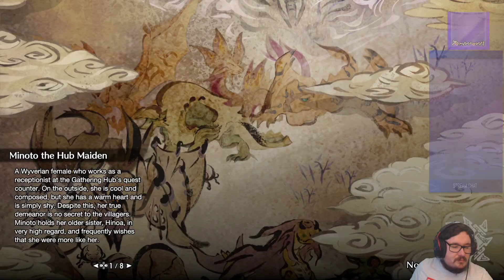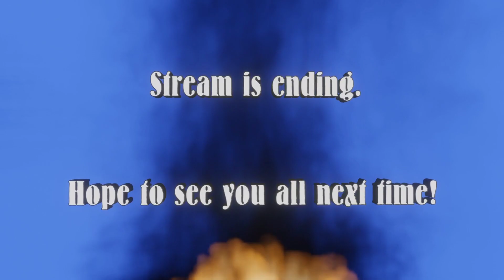Monster Hunter Rise PC Part 20